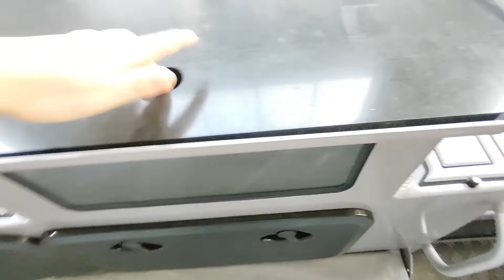7 5m profisher open door cabin boat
New designed deep V hull profisher cabin boat.
Fully welded 6mm aluminum, durable and unsinkable.
Nice streamline can have a good perfermance.